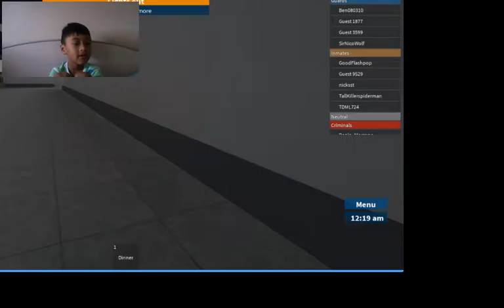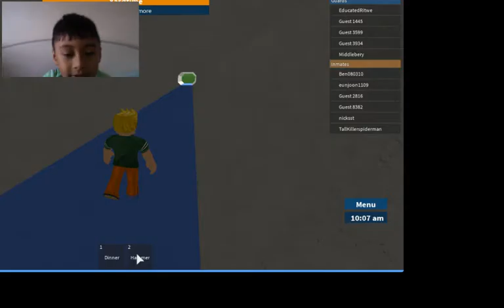ROBLOX ADVENTURES / PRISON LIFE - Part 3